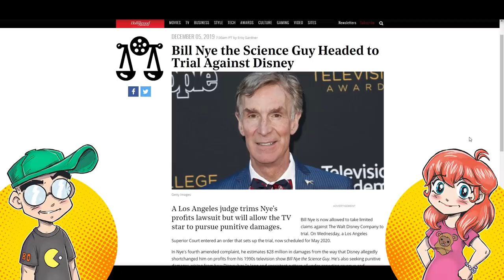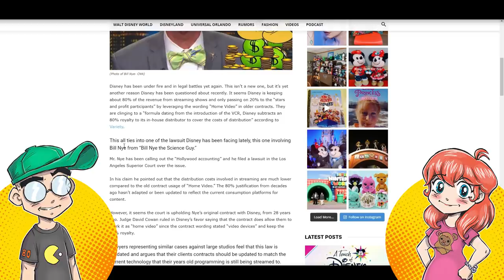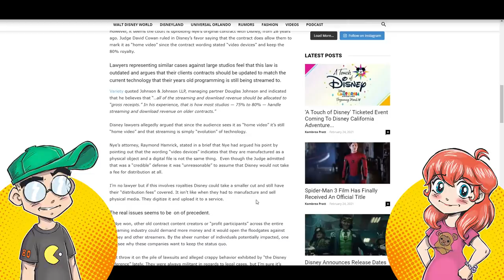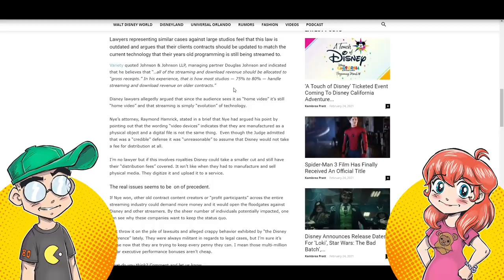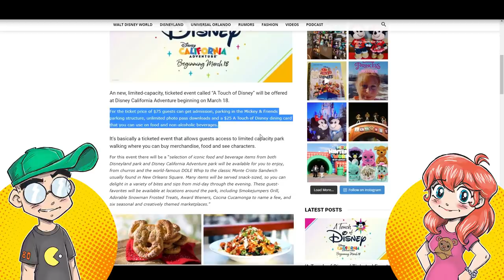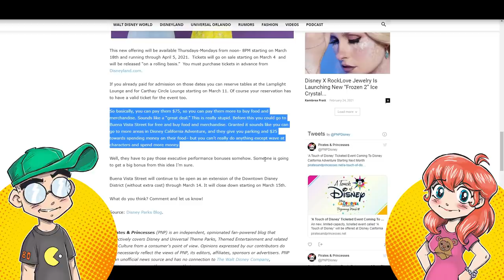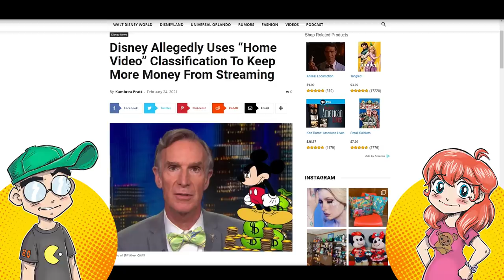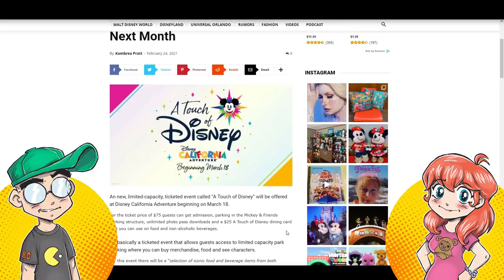Disney STICKS IT to Bill Nye! Disneyland CHARGES You to SHOP?!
Disney pockets 80% of streaming revenue from Bill Nye The Science Guy and other series, claiming that streaming falls under the old "home video" deal. Then we talk about Disneyland CHARGING $75 for the privilege of shopping in a part of the park that's currently open for free.